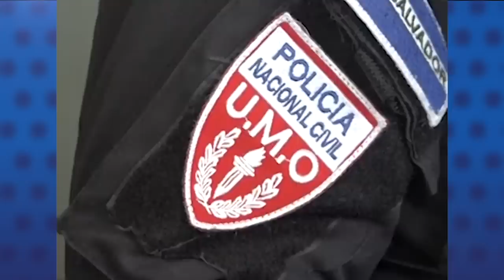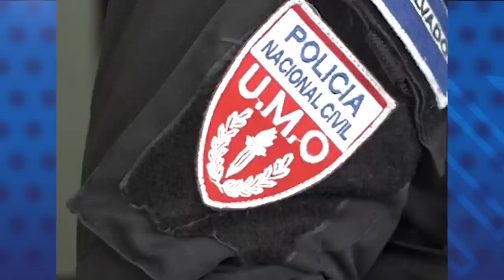Carlos Dada: "Las imágenes traumáticas de Bukele marcarán a una generación"